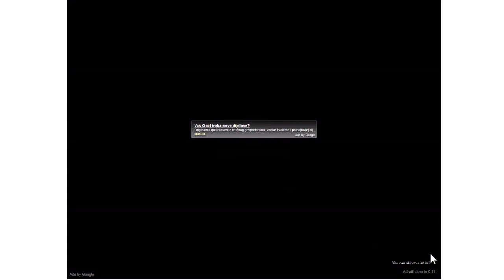Fun Insta Girls Dress Up in Strapskirts for Kids | Kids Fashion Show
Get ready for a fun and colorful fashion show with Insta Girls dressed up in stylish strapskirts! Join us as we showcase the latest kids' fashion trends in this exciting video. From bright colors to fun patterns, these outfits are perfect for any occasion. Watch now and get inspired to try out these looks on your own!
This video is created for kids and families with an emphasis on learning, games, and fun.
Your contributions help me to continue creating new content for kids and families. Thank you for your support!